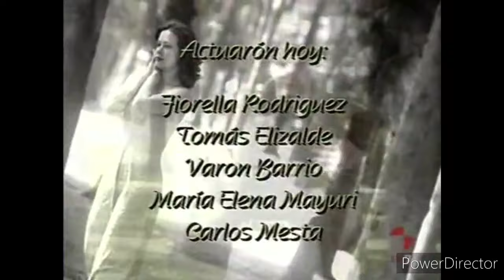María Emilia Querida CAPÍTULO 75 COMPLETO